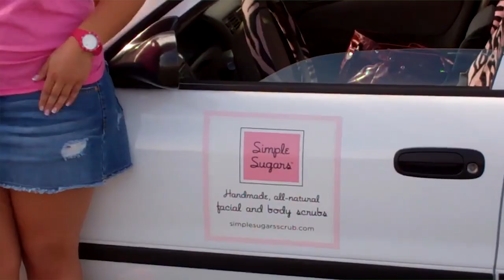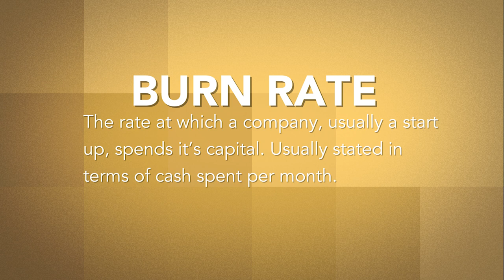Simple Sugars - From the Basement to the Big Time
5 years after pitching on Shark Tank at age 19, Lani Lazzari has turned Simple Sugars in to a multi-million dollar business.